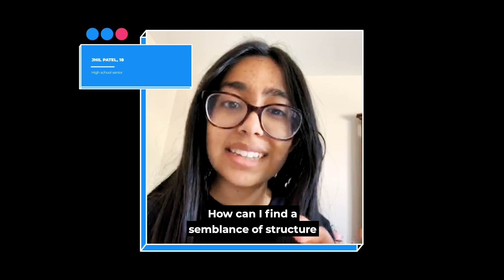Online school during coronavirus: advice for summer and fall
From the temptation of Netflix to the awkward lulls of video conferencing — attending school from your home comes with a lot of challenges. The Lily talked to two experts who are uniquely equipped to help answer some of your questions about this unusual time. Here are five tips to consider this summer as you plan for the possibility of another semester online in the fall.

Jump ahead to the noted time stamp if you want to go straight to one of these tips.

Don’t pressure yourself (2:49)
Nicole Beurkens, a Michigan-based psychologist who works with young adults, says that we’re going to feel unsuccessful if we expect to get schoolwork done perfectly during an unprecedented pandemic. “Having an expectation that you’re going to have it all figured out, not have any stress about it, be perfect at all of this — that’s an unreasonable expectation,” she says.

Feel for your teachers (3:31)
Sinitch urges students to remember that no one has had to deal with this before, including administrators and teachers. “What is actually really so special about this time away, even though we can’t see our students physically — we are going through something together,” she says.

Think about your time (3:54)
Beurkens says there are two benchmarks to look at. The first is if you’re getting all your work done on time. “If [you are] — then okay, maybe it’s not a problem.” Secondly, she says to ask yourself: “is what I'm doing working for me in terms of my stress, anxiety, overwhelm level? If the answer to both of those things is yes, then there's really no need to change how you're managing your time. What you're doing is clearly working for you.”

Email your teachers (4:26)
Both experts say it’s important to talk to your teachers, especially if you’re having a difficult time. “If you can’t be able to help yourself and advocate for yourself and come to us as teachers, we really can't help you,” says Sinitch. “I do think that takes a lot of courage for a student to do that. And I know it's not always easy.” Beurkens says email is a good way to communicate with teachers. “Email allows us to compose ... but then pause, edit it, maybe have a parent or somebody read through it.”

Learn new ways of coping (4:51)
Life is full of “times of less stress and times of greater stress,” says Beurkens. She says right now is an opportunity “to learn some new strategies and some new ways of coping.”
Those skills, she says, “are going to serve them really well as they move forward into adulthood. So that’s the silver lining.”

“The New Normal” is a series from The Lily and The Washington Post that talks about how to adjust to our new way of life during coronavirus, hosted by Nicole Ellis. Watch the full series: thelily.news/thenewnormal.

The Lily is a publication of The Washington Post that covers critical stories about women and gender. Find us at thelily.com.